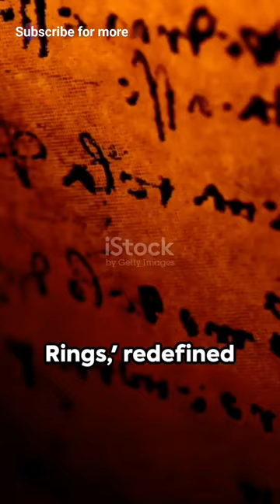Facts About Lord of the rings